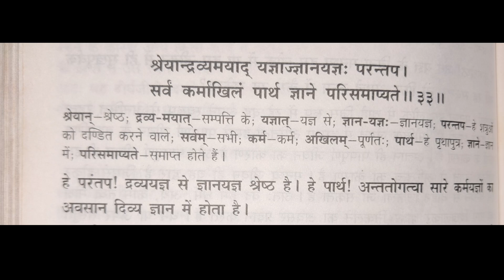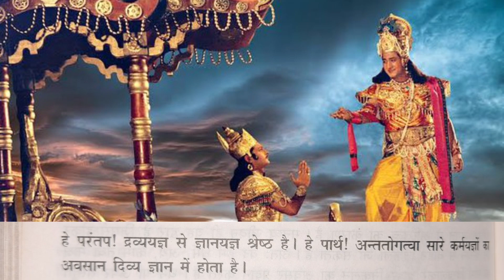श्रीमद् भगवद् गीता पाठ - Ep65 - अध्याय 4 | Bhagavad Gita | Gita Course - Shrimad Bhagwat Geeta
About-
🌿 This video covers:
🌺 Chapter Name (शीर्षक) - Gyan yog (ज्ञान योग)
🌺 Shloka (shalok / श्लोक) BG - 4.32, 4.33

Hare krishna..!!

Join Us

Bhagavad Sharan